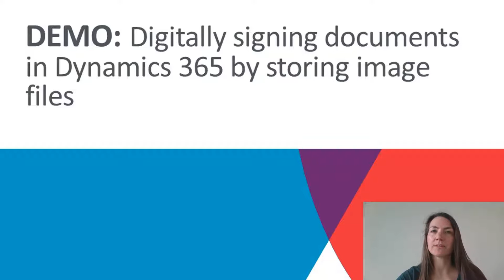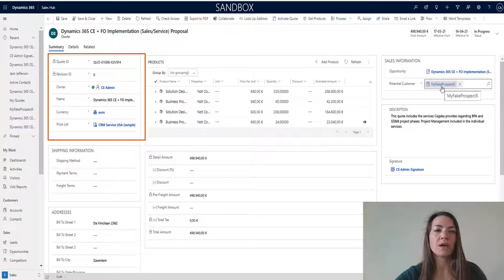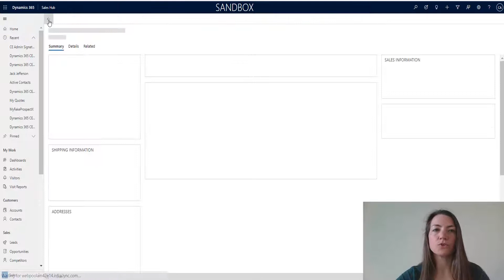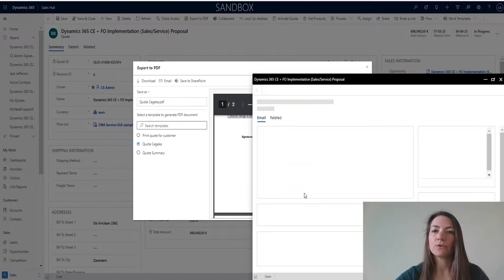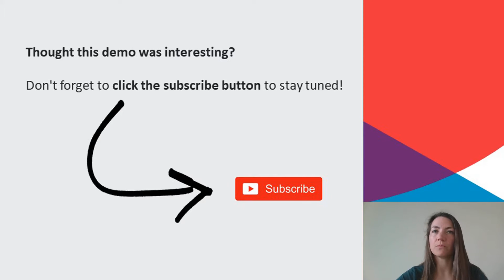Adding an electronic signature on documents in Dynamics 365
This video shows how easy it is to electronically sign documents (such as proposals or contracts) in Microsoft Dynamics 365 Sales without having to integrate to 3rd party applications.
We're using out of the box tools to provide the same functionality within Dynamics 365.